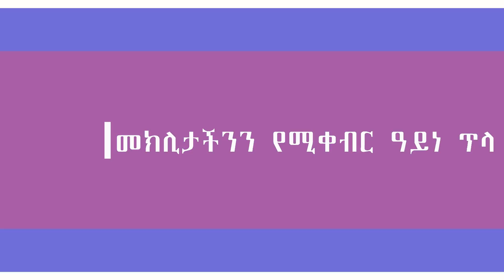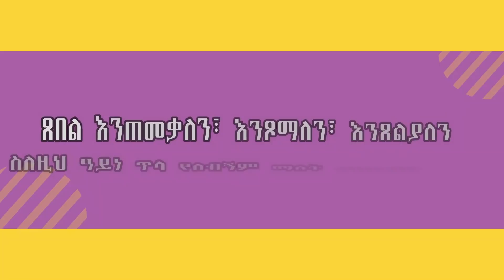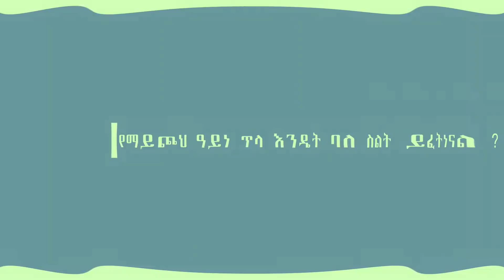መክሊታችንን የሚቀብር ዓይነ ጥላ! ክፍል አሥራ ሰባት!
ተሰጦአችንን በውስጣችን የሚያዳፍን: እንዳንጠቀምበት የሚያደርግ: ጸጋችንን የሚቀብር እና ስጦታችንን የሚሰውር ዓይነ ጥላ የሚያደርስብን የሕይወት ኪሳራ ምን እንደሚመስል ተመልክታችሁ እራሳችሁን ፈትሹ!